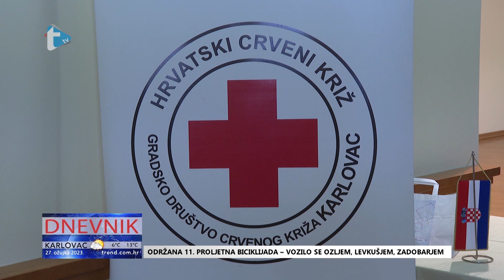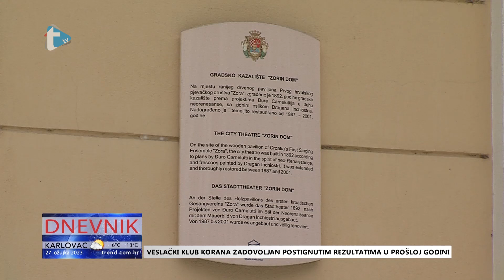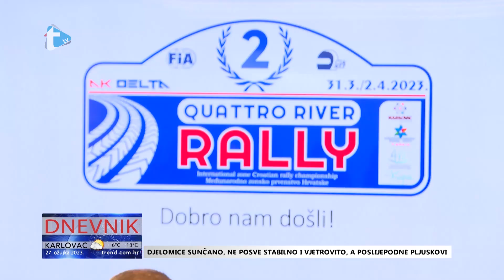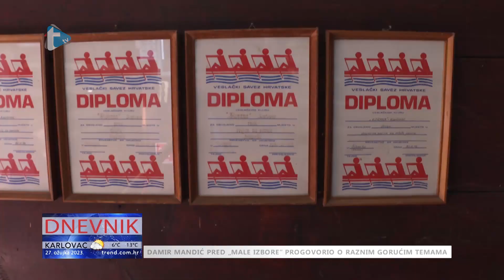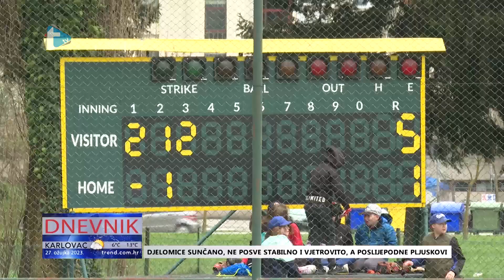Dnevnik - 27. 3. 2023.